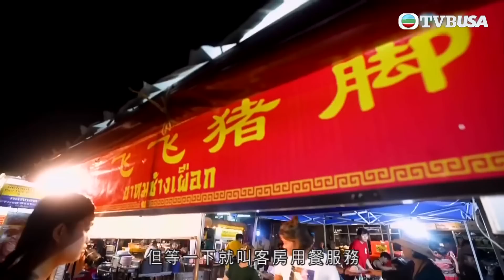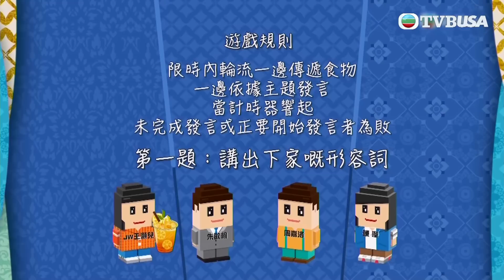約埋班Friend去旅行｜半夜問答遊戲，誰會破璃心？｜陳瀅｜王灝兒｜朱敏瀚｜周嘉洛｜張振朗｜賴慰玲｜旅遊｜TVB綜藝